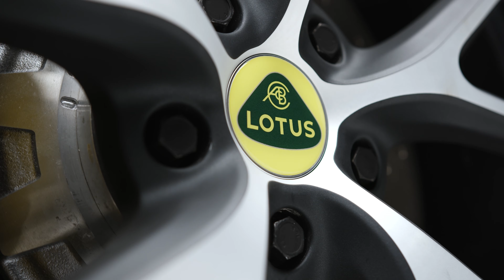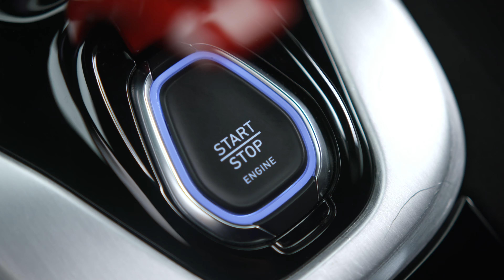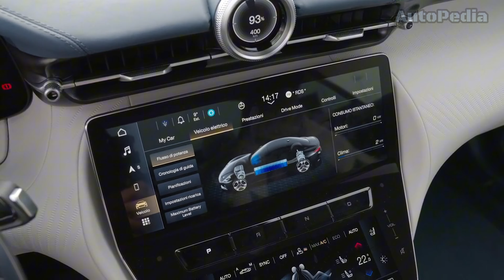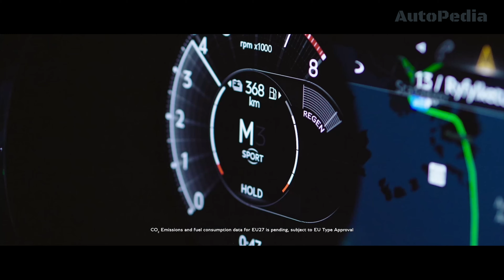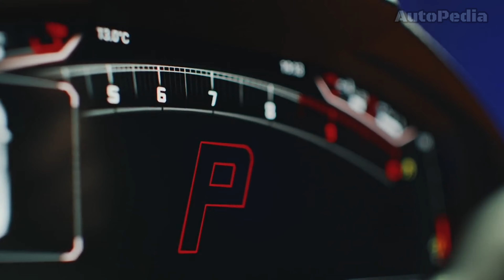Top 10 Sports Cars of 2024-2025 You Need to Know About!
Check out the top ten sports cars of twenty twenty-four and twenty twenty-five, from the Ferrari 12 Cilindri to the Lamborghini Revuelto and beyond. Discover specs, pricing, and performance highlights for each vehicle. Which one is your dream ride?